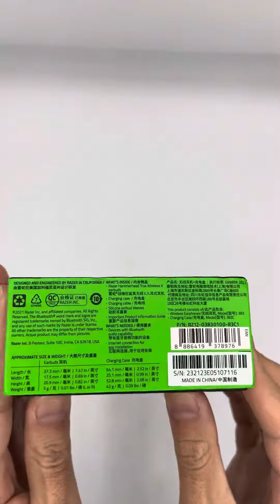Inboxing Razer hammerhead True wireless X ASMR فتح علبة بلوثوث